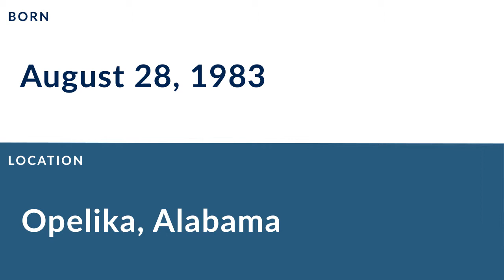Will Herring: Football Linebacker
Will Herring is a former professional football linebacker who played for 8 seasons from 2007 to 2014.

In college, Herring played for the Auburn Tigers in Auburn Alabama.

Professionally, Herring played for the Seattle Seahawks, the New Orleans Saints, and the St. Louis Rams.